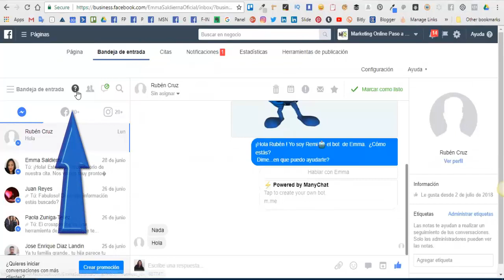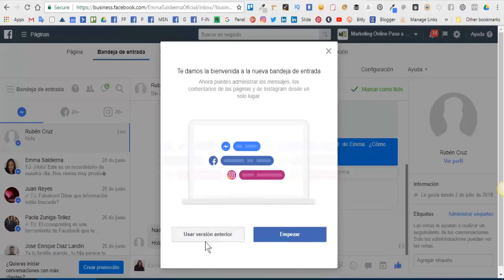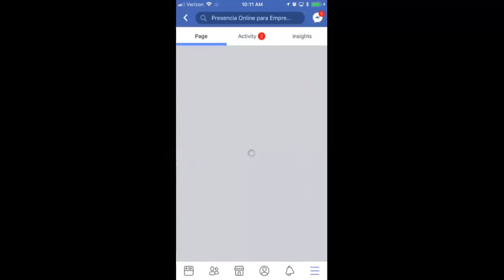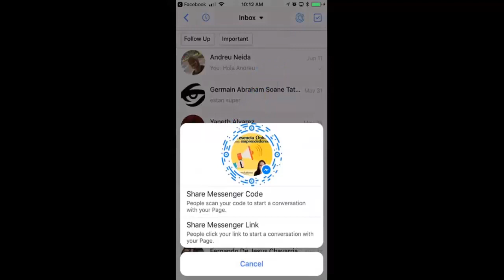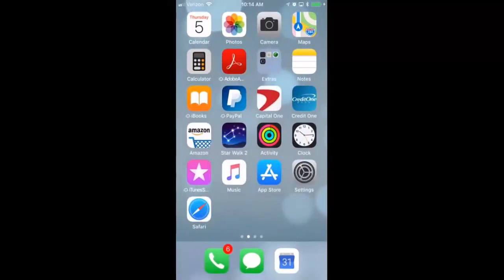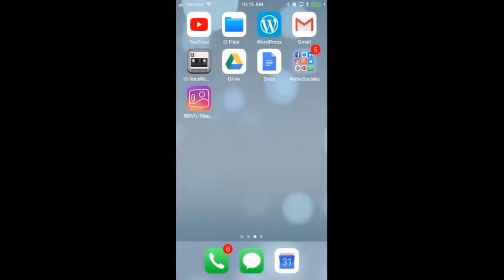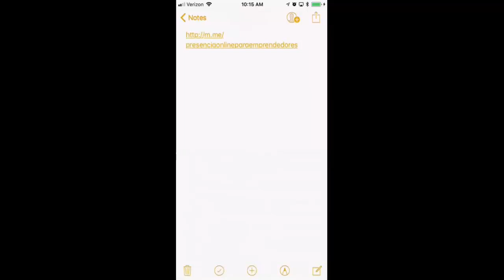Cómo obtener el código de messenger de una Fan Page